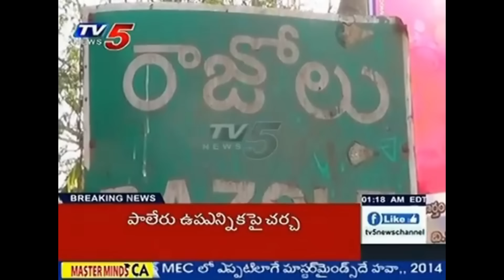SIDDIPET MODEL ROAST BY THREE ANGRY BOYS ||TELUGU ROAST OF MODELS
this video contains roast of a model named Siddipet model who's from the city called Siddipet he's known for the modle reels on instagram we have roasted him for the purpose of fun and in a entertaining way please take this models roast video in a funny way

alage pakana vunna ganta koteyandi 🔔

gurababu (GB)

telugu roast
Siddipet model
siddipet model troll
Siddipet model roast
telugu roast video
instagram reels
telugu roasting video